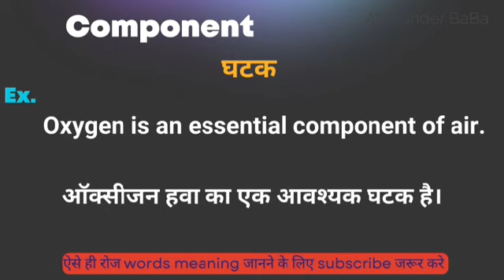Component meaning in hindi || component ka matlab kya hota hai || word meaning english to hindi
Component meaning in hindi
Hindi to English
Word meaning